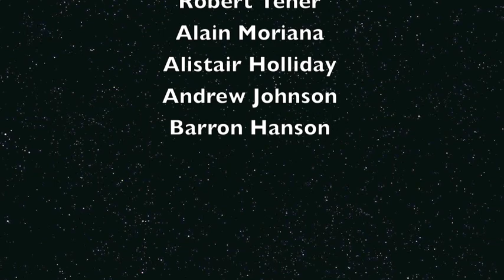I Like to Party - Japan Uni Snow Week 2011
A bit of helmet camera footage and some shots of an AMAZING trip to Hakuba Japan.

UOW + Radelaide make for an AMAZING if not slightly life threatening trip which MUST be repeated!

Video production credits: imovie